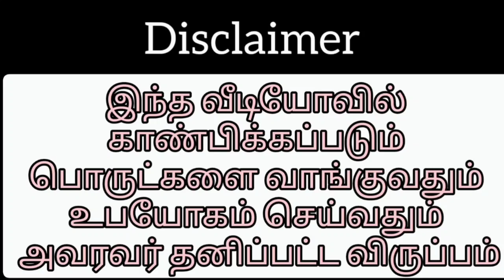Slate Pencil Items Packing Video 😍😍😍!!!